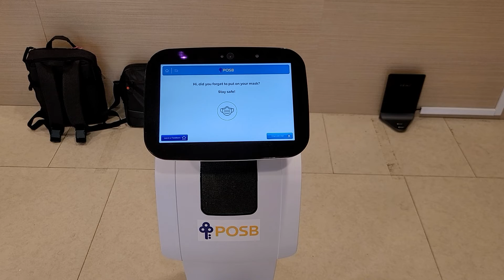MI Robotic - Temi announcement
Temi announce social distancing and wear the mask msg according to wall mount camera analysis